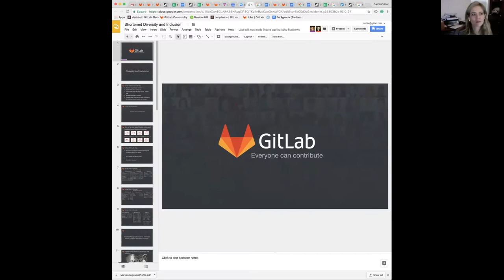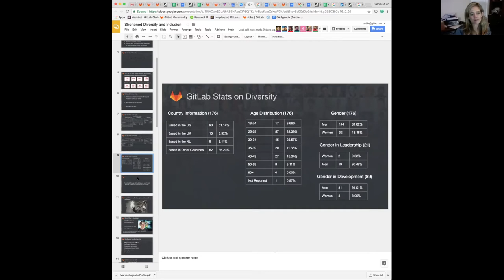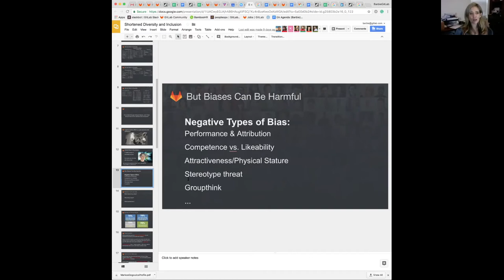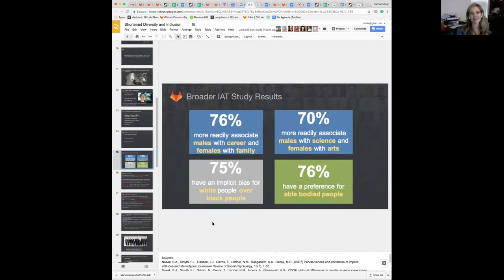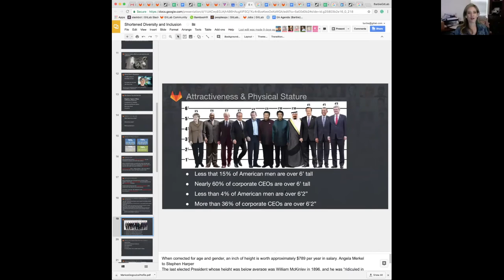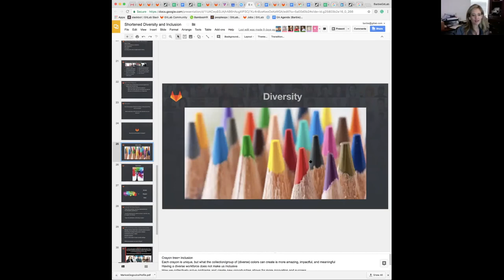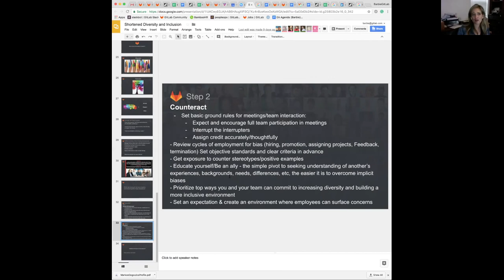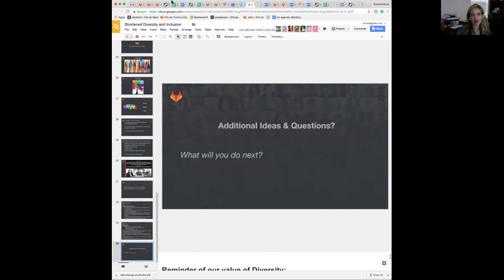LDR 107 Diversity & Inclusion Pt1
In this session we learn about how to be inclusive and what we can do to embrace diversity even more at GitLab. This is a very broad subject which we can not cover in just one session. More to come soon!